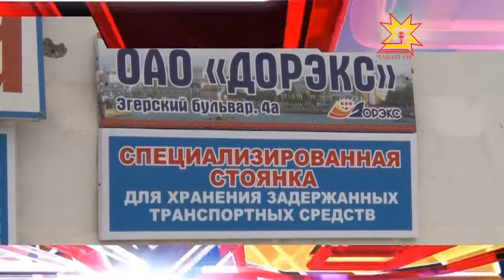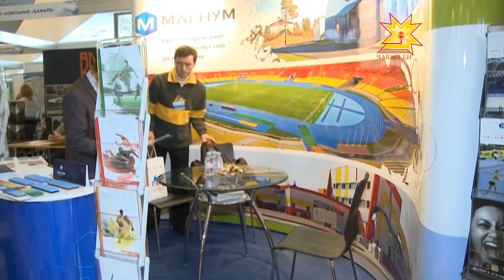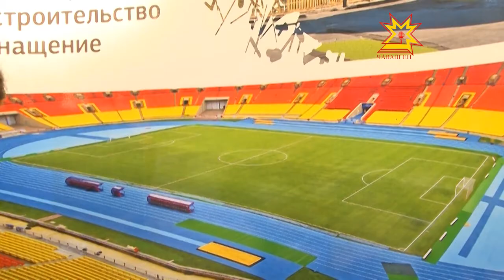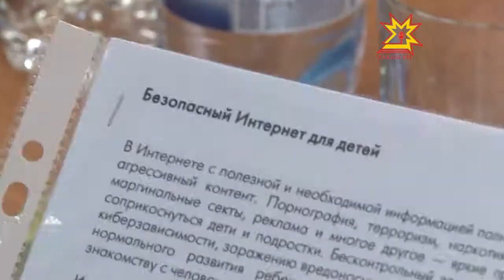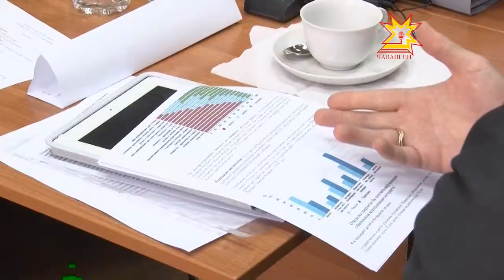Республика 01.03.2013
В выпуске:
- Образование в школах не станет платным
- Нет детской порнографии через Интернет!
- Вместо пособий — место в детском саду!
- Надежда на спортивный резерв